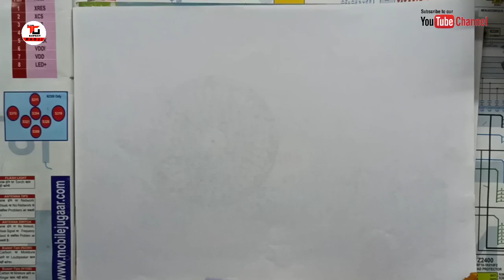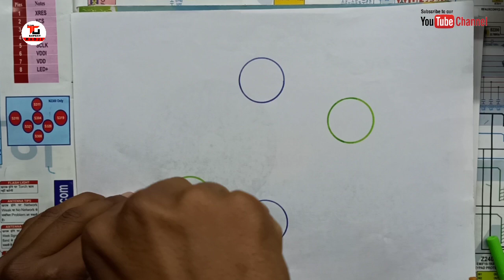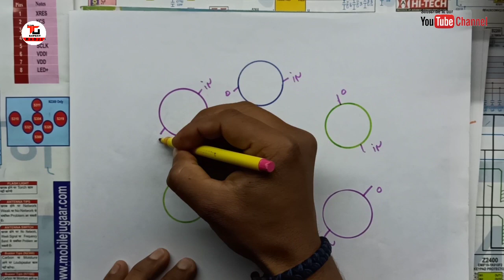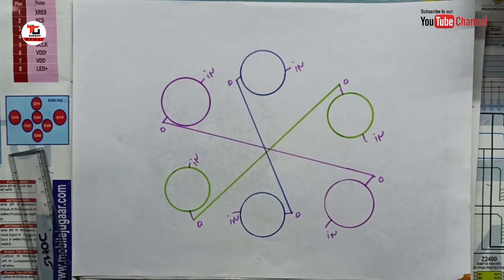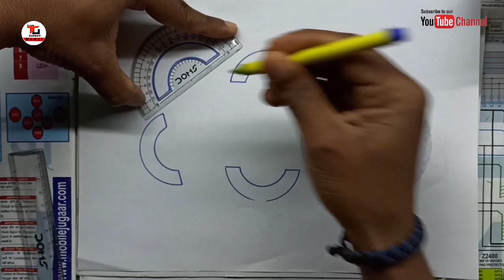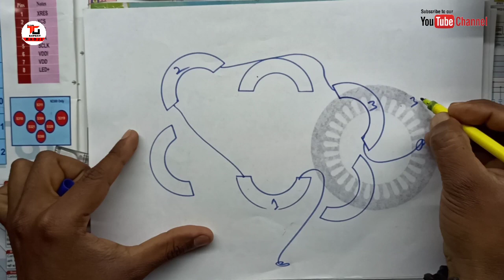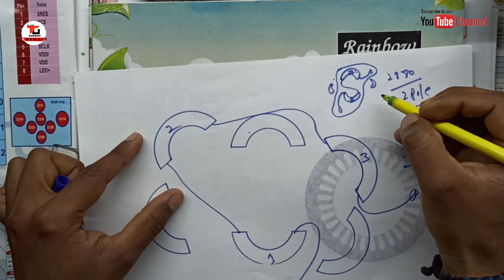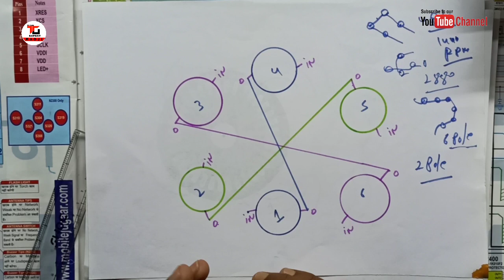मोटर पॉल क्या होती है। what is this motor Pole ?